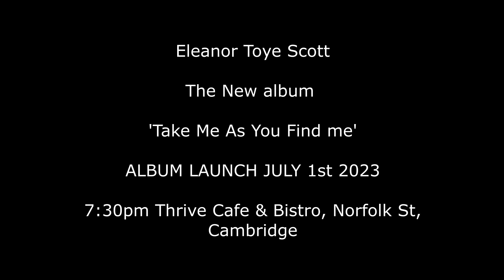Every Time We Choose - Eleanor Toye Scott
A track from the album 'Take Me As You Fine Me' by Eleanor Toye Scott